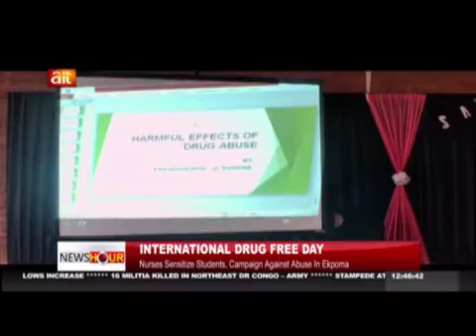Drug abuse campaign by nurses lecture room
A one day drug abuse campaign carried out by nurses lecture room in Ekpoma Edo State.

The program was air life on AIT Abuja.

Thank you AIT ABUJA